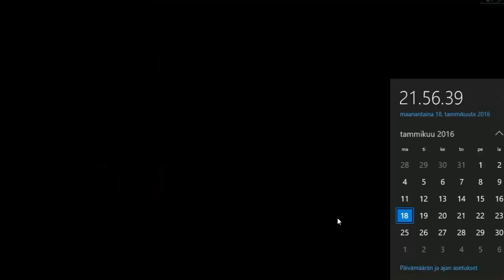Посох Магнуса ¦ 19 ¦ The Elder Scrolls V׃ Skyrim ʕ·ᴥ·ʔ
╟Pc Spects
╟CPU :Intel Core i5-6400 Quad-Core 2.7 GHz
╟RAM: 8 Gt (1 x 8 Gt) DDR4 2133 MHz
╟GPU: NVIDIA GeForce GTX 970 4 Gt GDDR5
╟Memory:128 SSD + 1 Tt
╟System: Windows 10 Home
╟Mouse: LVL UP Dexterity +2
╟Keyboard: Asus Predator SK-9627
╟Microphone: Samson Meteor Mic
╟Headphones: Steelseries Siberia V3 (White)